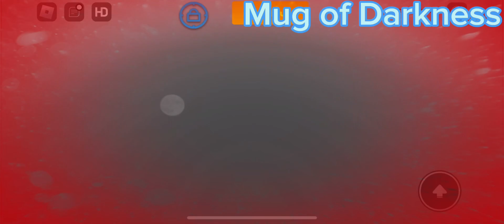📺HUNGRY FOR SCAMS - Find The Mugs Roblox📺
go play this game and make it 2x popular

Timestamps:

00:00 - Ice Spike Biome
00:03 - Frosty Mug
00:07 - Goofy Blue Mug
00:10 - Plushie Mug
00:19 - Frozen Mug
00:24 - Pop-up Mug
00:38 - Corrupted Mug
00:47 - Mummy Mug
1:00 - Math Realm
1:06 - Goofy Nerd Mug
1:14 - Dumb Mug
1:18 - Mug Of Darkness
1:34 - Outro